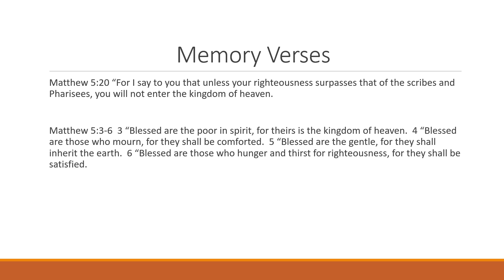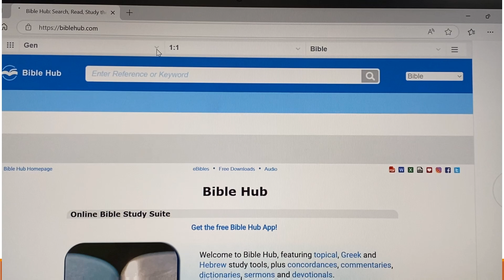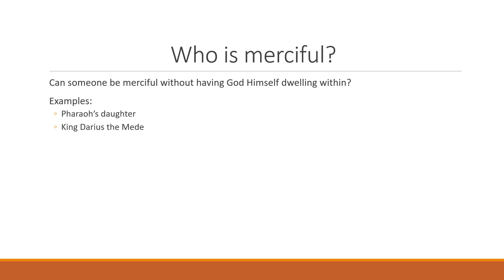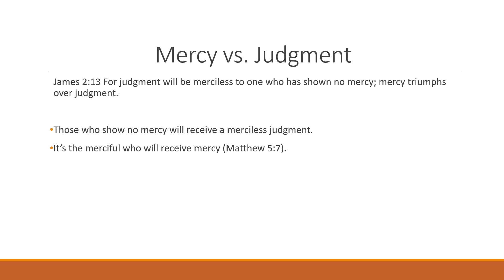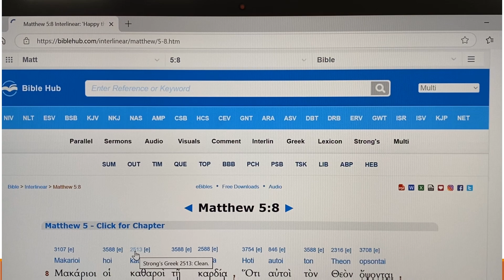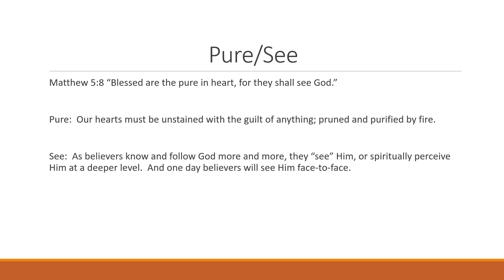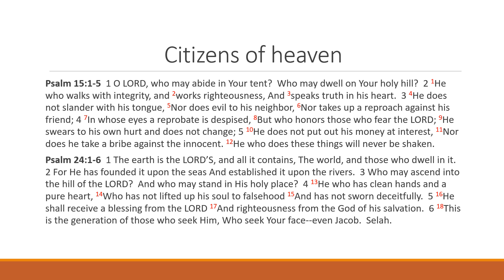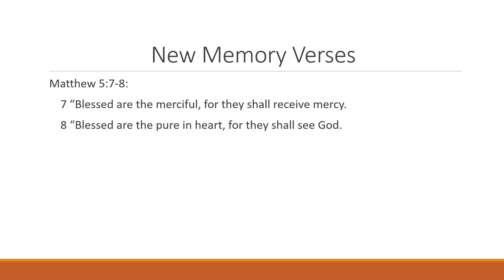Sermon on the Mount, Lesson 7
Matthew 5:7-8  7 “Blessed are the merciful, for they shall receive mercy.  8 “Blessed are the pure in heart, for they shall see God.